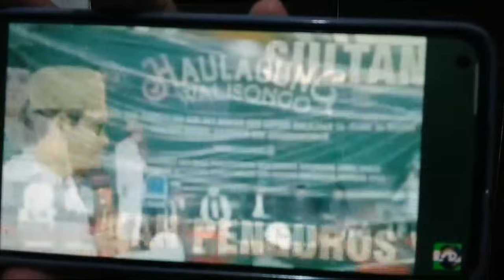DUAR ...!! KIYAI & ULAMA MADURA BERSATU LAWAN DOKTRIN DUSTA HABIB HABAIB !! MAKIN STREEES BAALAWI ?!